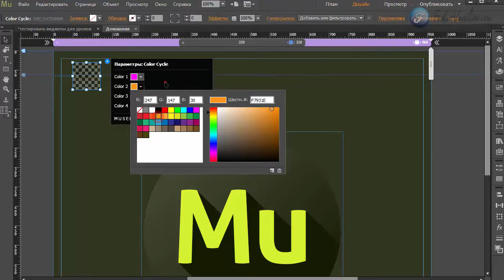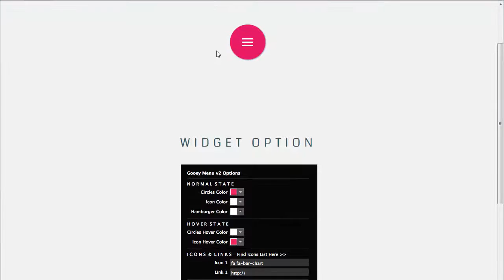Виджет цветной фон в Adobe Muse (СС 2015.1)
В этом видео я покажу прикольный виджет, с помощью которого можно сделать плавную смену цвета фона с одного на другой.